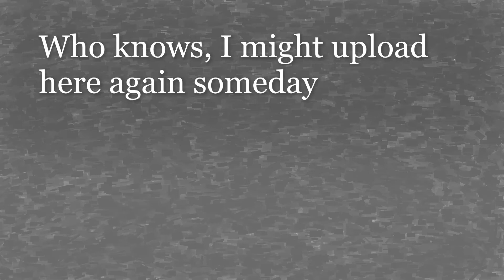Moving, not really the end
I guess I should have seen this coming, the way YT works and how life is right now. If it was the 2010s I could keep this up, but sadly the world has to change, doesn't mean it's over though.
I'm still around, stay safe and all the luck in the world to you
-Ricky